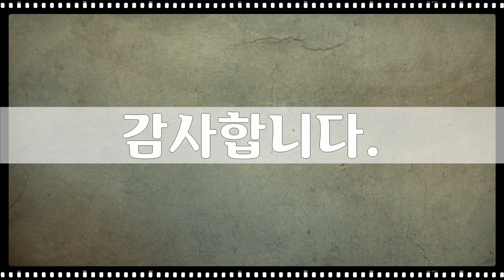남양주 종합촬영소 2, 48장 종합촬영소사진, 서자유 작가, 공유마당